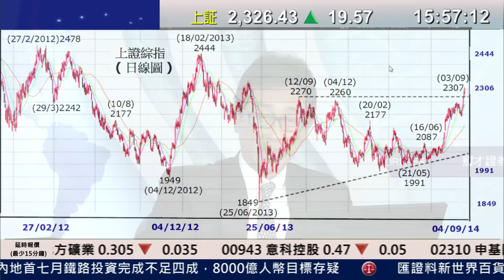耀才財經台 全日總結 謝美琪 郭思治 - 恆指收報25,240點 跌57點